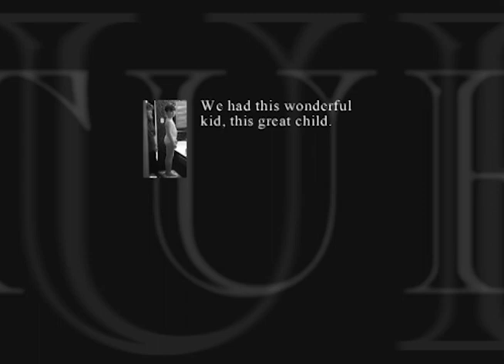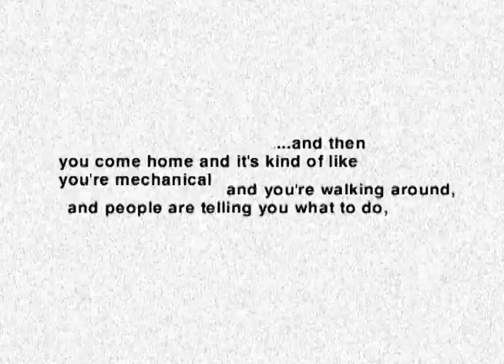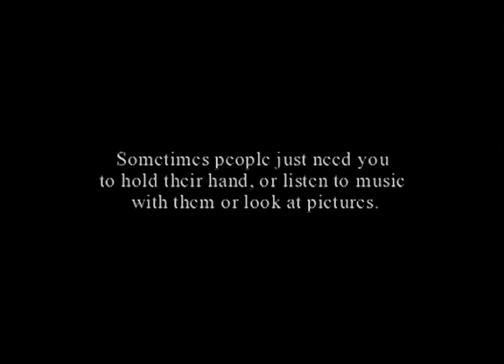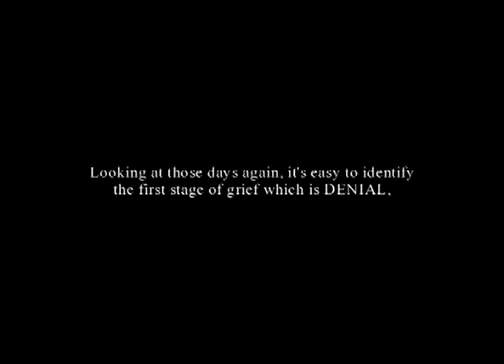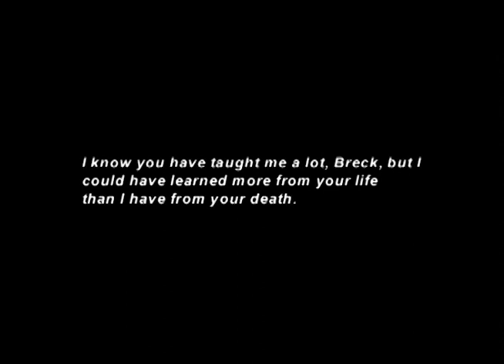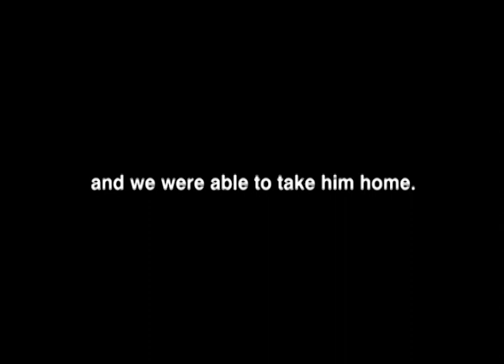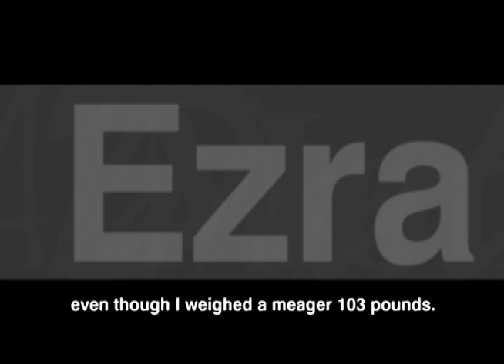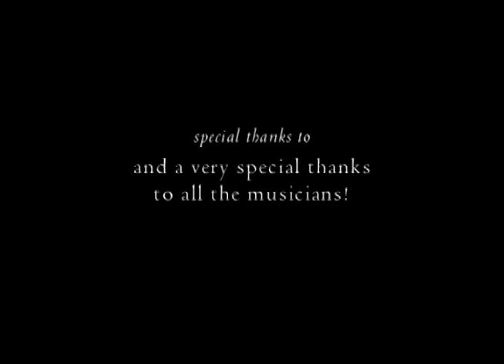"Turning Towards The Morning" A video about Dying Children and Their Parents By Cindy Pickard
Filled with the special wisdom of dying children and the heartfelt thoughts of their parents, this award winning documentary brings to light three stories of parents who have lost a child. A celebration of the beauty and resilience of the human spirit, its message is one of hope not only for bereaved parents but for all of us who have loved and lost.

An immersive and educational experience for anyone dealing with the loss of a loved one.

"Turning Toward the Morning is a celebration of the human spirit. It is one of the most powerful expressions of love, compassion and transcendence I have ever seen. It is a reminder that we humans, for all our faults and failings, also contain the Divine. We are capable of great strengths, great visions, and great wisdom, which often surface in the wake of great pain. Watch this documentary with someone you love, and be prepared for magic."

-Larry Dossey, MD, author of "Healing Words", "Reinventing Medicine"

This documentary was made by a friend of Elisabeth Kübler-Ross.

2003 Telly Award Winner
2002 Official Selection, Damah Film Festival